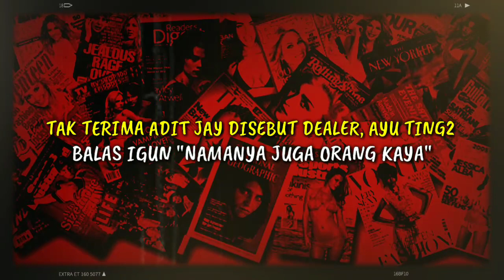Tak Terima Adit Jayusman Disebut Dealer, Ayu Ting Ting Balas Ivan Gunawan "Namanya Juga Orang Kaya"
Tak Terima Adit Jayusman Disebut Dealer, Ayu Ting Ting Balas Ivan Gunawan "Namanya Juga Orang Kaya" Nama penyanyi dangdut Ayu Ting Ting kini tengah menjadi perhatian, setelah dirinya resmi mengumbar sang kekasih didepan publik. Bahkan kabarnya sang kekasih, Adit Pradana Jayusma ini merupakan anak seorang pejabat bank ternama di Tanah Air. Tak hanya itu, sang sahabat Ivan Gunawan pun tampak menggoda Ayu yang tengah kasmaran dengan Adit. Igun sapaannya bahkan menyebut Ayu kini sering gonta-ganti mobil. Hal ini ditanyakan Igun dalam acara televisi yang dibawakannya bersama Ayu dan Ruben Onsu. aYu, kamu sudah 5 hari ini datang ke Brownis mobilnya ganti setiap hari. Laki kamu dialer ya aYu?" tanya Igun Sayangnya pertanyaan mantan kekasih Rossa ini terlihat tak digubris oleh Ayu. Bahkan Igun sampai menjelaskan detail mobil yang digunakan Ayu